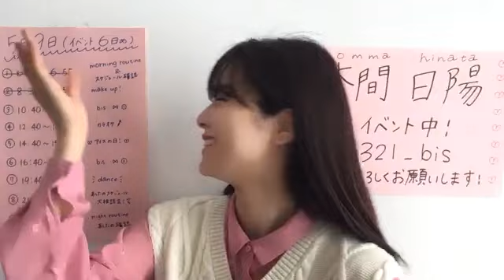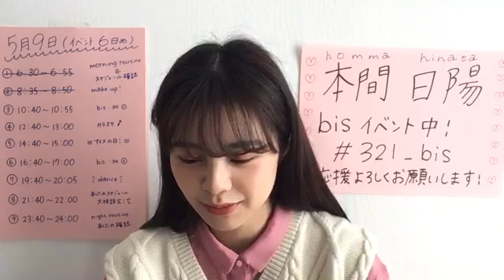本間 日陽HOMMA HINATA 2020年05月09日104102 ③